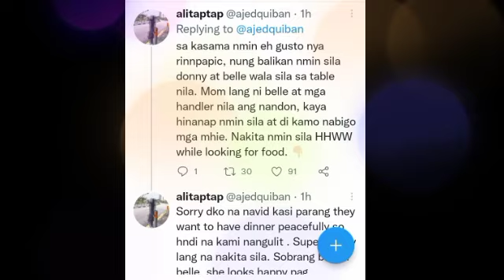Taliwas sa mga sabi-sabi ng mga netizen nang dahil lang sa hindi suot ni BELLE ang kwintas!